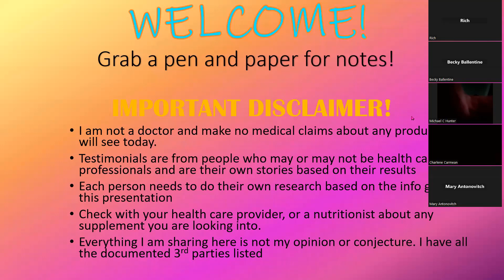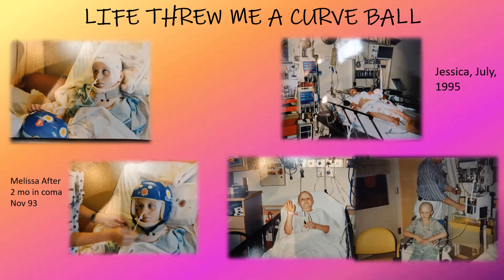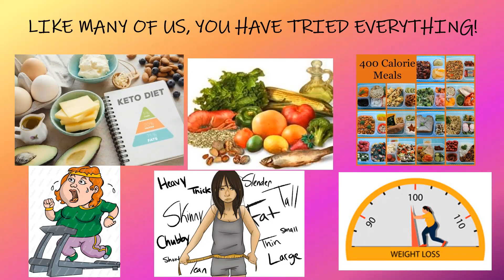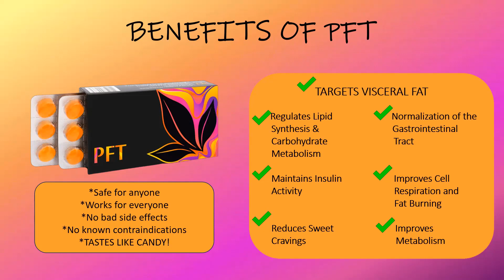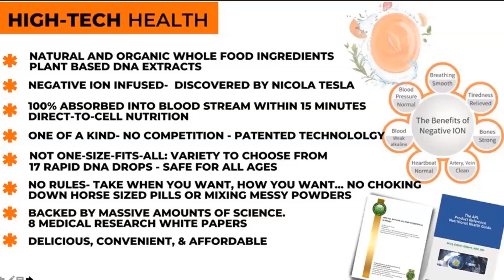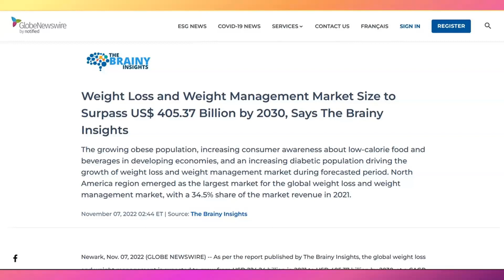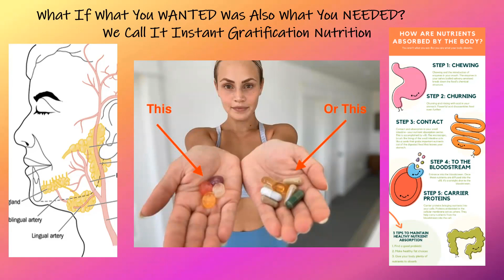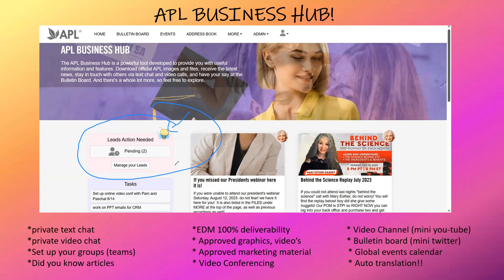APL Overview Sept 28 23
APL is a direct sales company with ONE OF A KIND health lozenges
that taste like candy!
with over 30 Certifications, including Kosher/ Halal/ Beyond Organic/ Vegan/ Gluten free/ Non GMO
NO artificial color/ flavor/ sweeteners
NO dairy/ soy/ nuts
You simply "pop a drop" into your mouth and suck on it till gone!
100% absorbed to the micro cell level in minutes!
Work instantly in many cases!
Ingredients are: plant dna/ negative ions.. THATS IT!!
Safe for everyone
Works for anyone,, even your pets!
How do they get such quality products? they Manufacture in their own facilities!
100% debt free, pay out 63%, and offer a money back guarantee!
You cannot go wrong with APL!
Get back with the person who shared this with you

Ruth Mayne
Kasilof AK